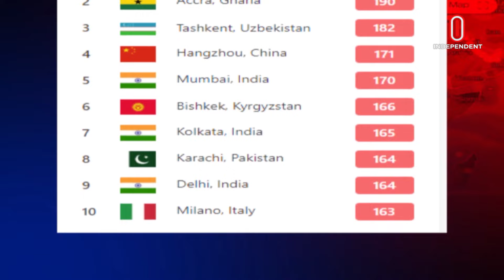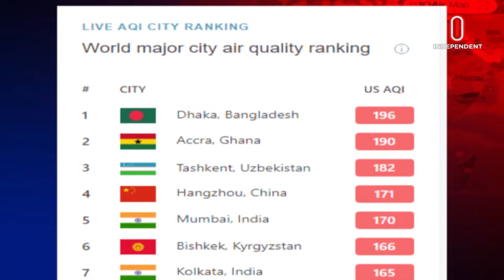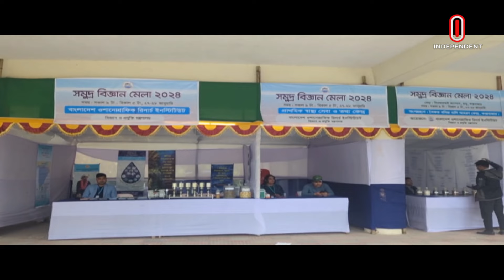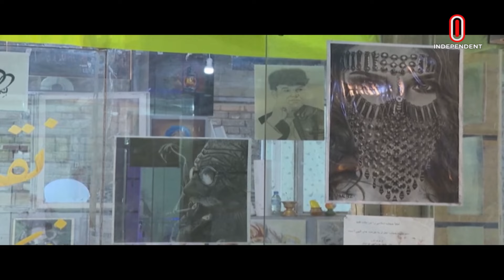News at 9 PM II রাত ৯ টার খবর || 27th January 2024 || Independent Tv